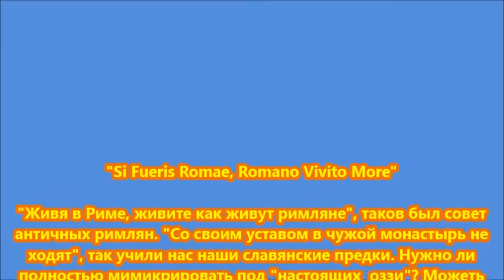Si Fueris Romae, Romano Vivito More. Рамзес-1259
"Живя в Риме, живите как живут римляне", таков был совет античных римлян. "Со своим уставом в чужой монастырь не ходят", так учили нас наши славянские предки. Нужно ли полностью мимикрировать под "настоящих  оззи"? Можеть быть лучше сохранять полностью свой устой и порядки? Истина-где-то посередине. Не надо "напрягать" других своими "национальными особенностями". Но и не надо терять то ценное, что есть в нашей культуре и традициях, тем более что австралийцы сами с удовольствием перенимают всё полезное. Мы меняемся "под Австралию", в какой-то степени и Австралия меняется под нас. Заодно надо не посрамить свой этнос и культуру неправильным поведением теперь уже в родной стране.